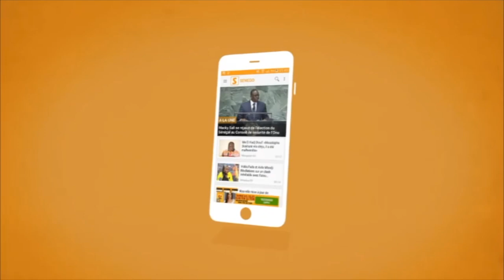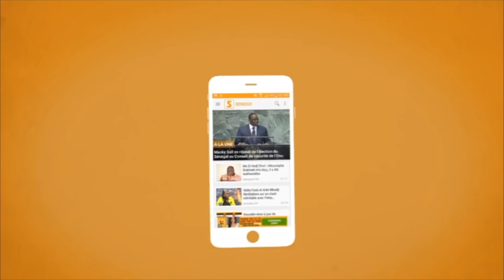Furieux, Kouthia tacles les "goordjiguenes"...bouniou lène arrêter woul dinagn...